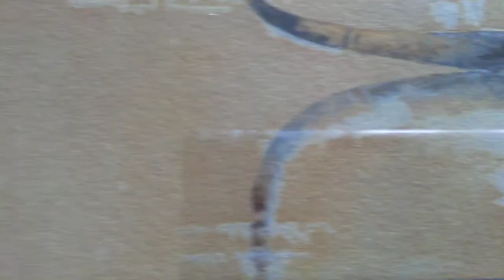Watercolor Painting by 'Davis' Royal College Of Art London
This work is simply striking to the eye and is signed with the Artist name of 'Davis' and also with the initials 'RCA' which stand for the 'Royal College Of Art' which is located in London so it is a picture with some definite quality. To find out more about this great item and many others visit the Mike Keenan's

This is an Original Watercolor Painting on 'Artisan Paper' which means the paper is handmade.

This Watercolor is in 'Excellent' condition.

This item is framed and its measurements are approx. 41cm x 50cm. (However please read below for further information about the frame itself).

The 'Artist' for this work is unknown at this stage so some further research may be needed. This is certainly a fine watercolor so the Artist involved should surely have a known presence.

Signature Details: This work is signed by the Artist on both the Lower Left Front and as mentioned previously it is also initialed with the letters 'RCA' which stands for the Royal College Of Art which is located in London.

Please Note: The frame itself is starting to show its age in condition, which I would grade as 'Poor', so it may need to be replaced in my opinion, which will bring to life, even more, the real beauty of this very fine watercolor.

To find out more information about this great item & more visit us today